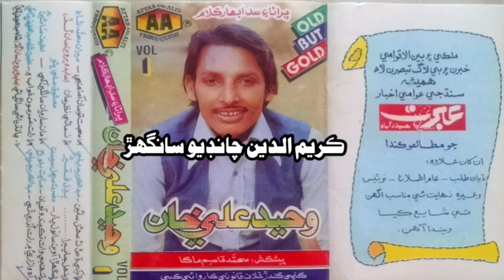Tuhinje Disanr Lai Sohna Sain || Waheed Ali Khan Vol 1 تنهجي ڏسڻ لاءِ سهڻل سائين